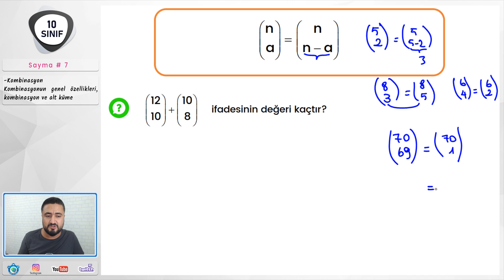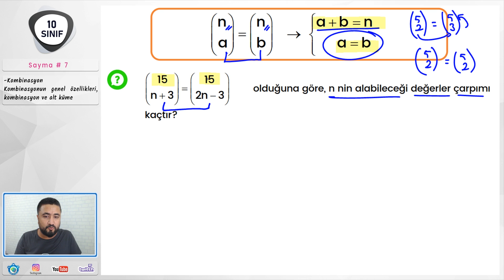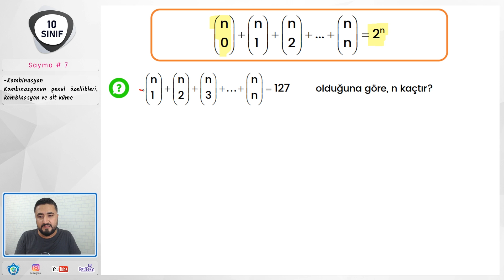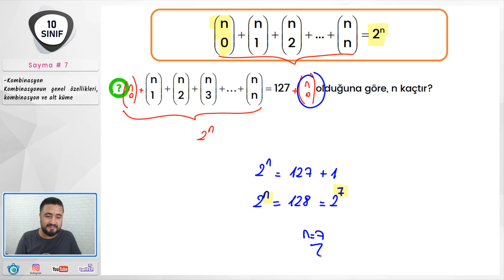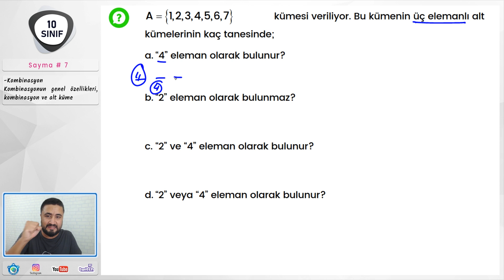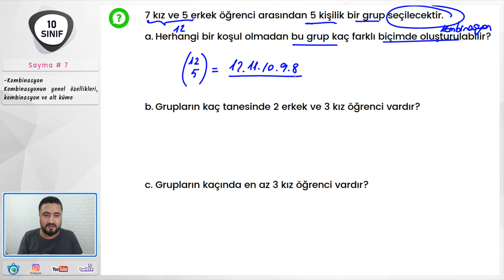Sayma 7 | 10. Sınıf Sayma ( yenimüfredat)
10.sınıf Sayma 7 dersimizde Kombinasyon u anlattım. Permütasyon ve Kombinasyon adeta kardeş iki konu gibidir. Permütasyonu geçen derslerde bitirdik. Sıra geldi kombinasyona. Kombinasyonu tek kelime ile anlatmak gerekirse seçme diyebilir. Kombinasyonun özelliklerini ve alt küme ile ilişkisini anlattım. İyi seyirler.

Kazanım: 10.1.1.4. n elemanlı bir kümenin r tane elemanının kaç farklı şekilde seçilebileceğini hesaplar.
a) Kombinasyon kavramı alt küme sayısı ile ilişkilendirilir.
b) Kombinasyon kavramının aşağıdaki temel özellikleri incelenir:
• 𝐶(𝑛,𝑟)=𝐶(𝑛,𝑛𝑛−𝑟)
• 𝐶(𝑛,0)+ 𝐶(𝑛,1)+⋯+ 𝐶(𝑛,𝑛)=2𝑛